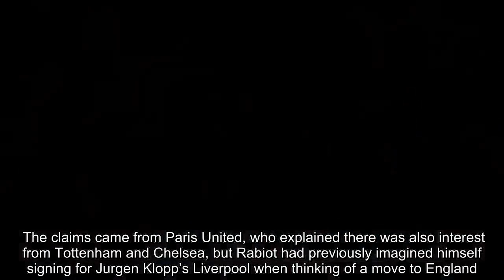Liverpool in the line to 'welcome' player, Klopp interest in signing further backed up - Sport Witne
On Sunday, we covered claims from France that Liverpool are one of a number of clubs to have ‘renewed’ their efforts to sign Adrien Rabiot from PSG.   The midfielder’s contract with the Ligue 1 champions expires at the end of June, and he’s been ostracised recently because of his refusal to renew that deal.  The claims came from Paris United, who explained there was also interest from Tottenham and Chelsea, but Rabiot had previously imagined himself signing for Jurgen Klopp’s Liverpool when thinking of a move to England.  The preference angle was likely overdone by some English takes on the French article.  Monday’s edition of L’Equipe backs up that Liverpool are keen, saying they’re in the line to ‘welcome’ him in the summer. The distinction is made that it would be in the next market, not this one.  Chelsea, Bayern Munich and Barcelona are in the same situation.  Tottenham have tried for this window and been knocked back.  Whilst Klopp interest is being backed up, it doesn’t sound especially strong and not for January.  Rabiot’s reputation has taken a bit of a battering over the past few months or so, therefore it’s worth pointing out that in L’Equipe’s top ten ranking of average marks this season, for all of Ligue 1, the midfielder is joint 8th.